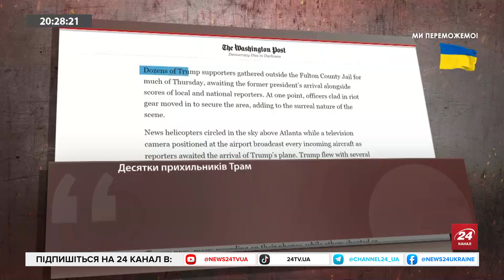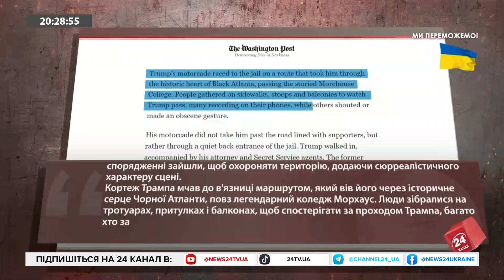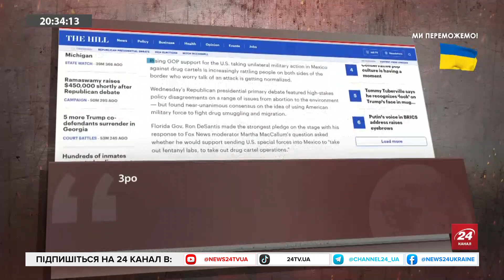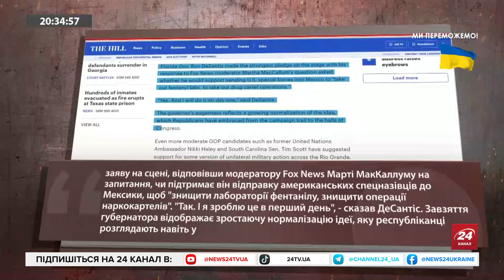ОСИПЕНКО: Американцям НАБРИДЛО допомагати УКРАЇНІ? / Можливий напад США на МЕКСИКУ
Дипломат, експерт-міжнародник Руслан Осипенко обговорив такі теми:
- дебати кандидатів у президенти США;
- зростання рейтингу кандидатів, які наполягають на відмові від підтримки України;
- республіканець Рон Десантіс заявив, що санкціонує введення американських військ у Мексику для нападу на наркокартелі;
- перемога популіста у США може занурити світ у темні часи, де одна за одного розгорятимуться війни;
- корупція наскрізь проїла Україну.